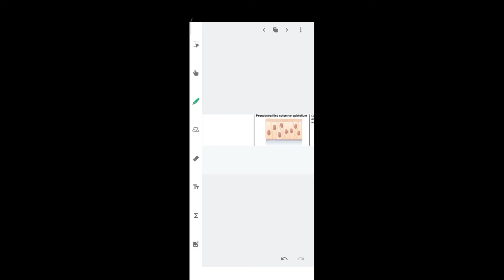ANIMAL TISSUES L-1 | NEB Class 12 Biology [Zoology] | Simple and Stratified epithelial tissue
Animal Tissues | Class 12 NEB BIOLOGY (Zoology)

Timestamp

nepali video